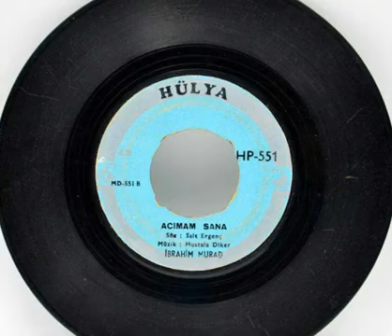İBRAHİM MURAD ''Acımam'' Orjinal 45'Lik Plak